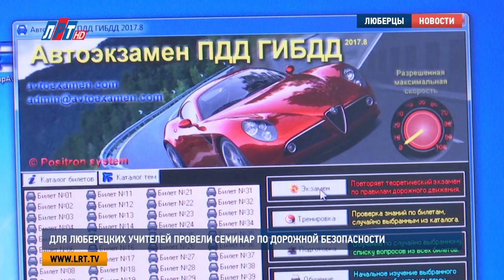Для люберецких учителей провели семинар по дорожной безопасности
Люберецких руководителей отрядов ЮИД проверили на знания правил дорожного движения. Это стало частью семинара-совещания для педагогов, посвященного безопасности детей и взрослых на дорогах.

Алексей Остриков, руководитель отряда ЮИД гимназии No5, г. Люберцы:
"На права сдавал очень давно, поэтому некоторые вопросы для меня вызвали затруднение, и я, к сожалению, не смог на них ответить.."

Пройти электронное тестовое задание на знание правил дорожного движения, как оказалось, задача не из легких. Но, как бы то ни было, теперь это обязательно для всех руководителей отрядов ЮИД в Подмосковье. Инициатива главного управления ГИБДД появилась не случайно. Как показал опыт, далеко не все педагоги, работающие с юными инспекторами, помнят ПДД. В таком случае, чему же можно научить детей?

Александр Лобойко, заместитель начальника отдела ГИБДД МУ МВД России «Люберецкое»:
"По имеющемуся анализу, проведенному управлением ГАИ, в некоторых районах педагоги, которые работают с ЮИДами, к сожалению, абсолютно не знакомы с ПДД, что вызвало интересную реакцию у сотрудников управления и пропаганды УГИБДД, которые за эту работу отвечают.."

Кроме тестирования, для руководителей ЮИД провели лекцию по правилам проведения конкурсов для отрядов юных инспекторов дорожного движения.